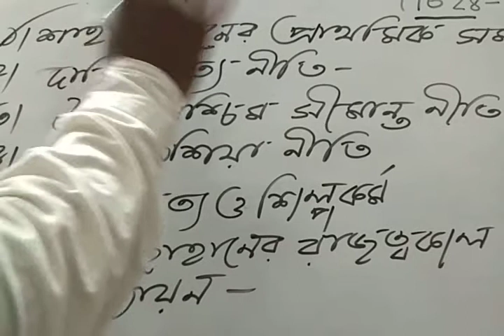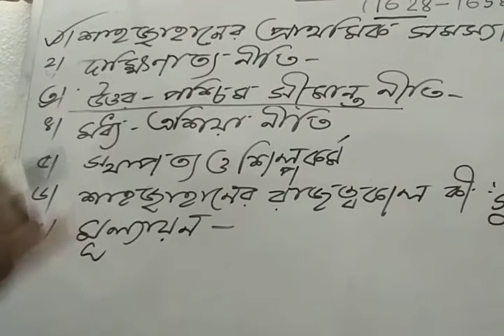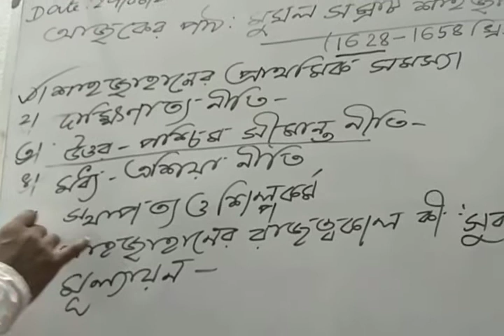Class VII, HISTORY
মুঘল সম্রাট শাহজাহান